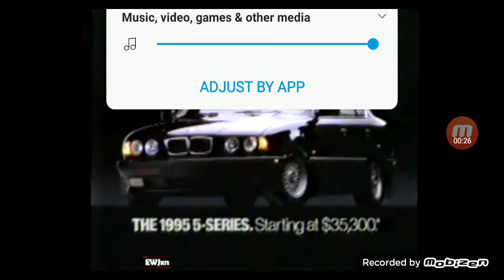1995 Bmw 5 series Commercial USA.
during the car advertisements on my youtube channel 1995\1996 there many cars that are safe enough luxurious enough and powerful enough to let you drive to the legends of the earth but the only one that makes you want to take the trip the 1995 Bmw 5 series 525i the ultimate goal of the ultimate driving machine lease the 1995 Bmw 5 series 525i or 540i for
$0 down and
$2,500 down payment and
$359 per month 525i or
$489 per month for 39 months 540i with $3,540 due at singing and with
$4,896 capitalized cost reduction or finance
2.9% APR Financing For up to 60 months plus up to a
$3,000 bmw holiday sales event bonus cash at your local northern California niello bmw dealer today the ultimate driving machine 1995\1996.